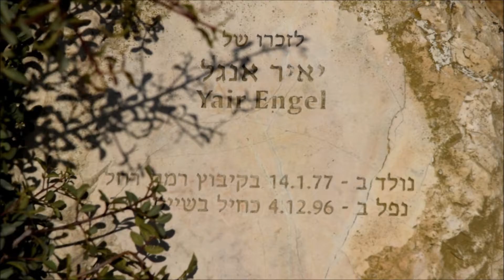מצפה יאיר בקיבוץ רמת רחל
מתוך הסיור "אי פסטורלי בלב הי-ם", אל בית עגנון וקיבוץ רמת רחל, מסדרת ספרי הטיולים "לכל אחד ירושלים - 50 מסלולי סיור בירושלים" בהוצאת מסלולים להתאהב בארץ מחדש, ערן ודוד גל-אור